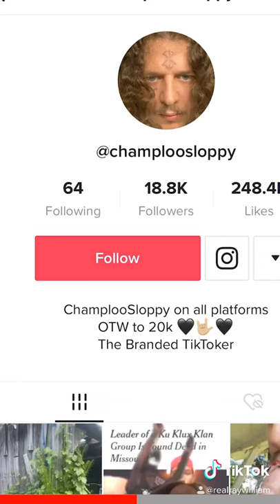Can You Roast This TikToker? (@champloosloppy)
While stuck in quarantine I’ve been doing these roasts (only by request) on TikTok which have gotten really popular over there. The roasts are 100% consensual and I only do them if the person asks me to.

Since these are made for TikTok I think they’re ultimately too short for the YT algorithm (which prefers videos that are 10 minutes +), so this video probably won't perform well. But I thought I’d upload a few of them here and see what you think.

Not sure if I’ll keep uploading them here, but I can if demand is high.